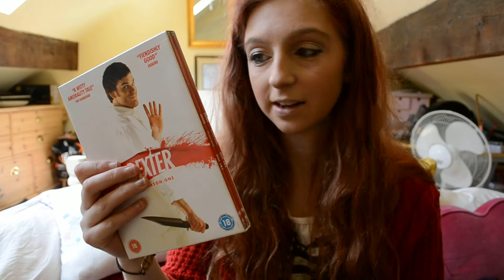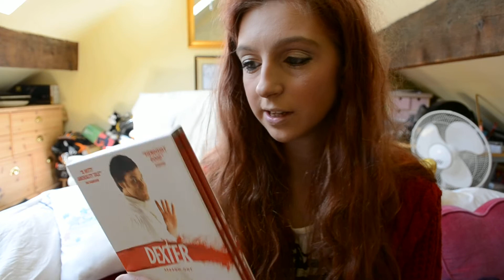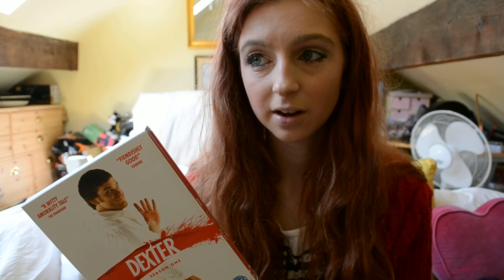What I've Watched : DEXTER REVIEW!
Loving Dexter so far! Check out the show its really good! Let me know what you think of it if you have? & how you think the rest of the seasons are? Im really looking forward to picking them up :)